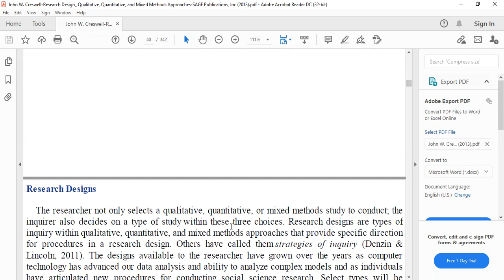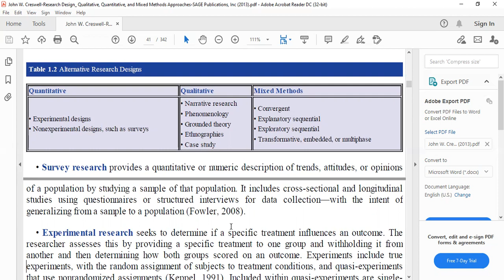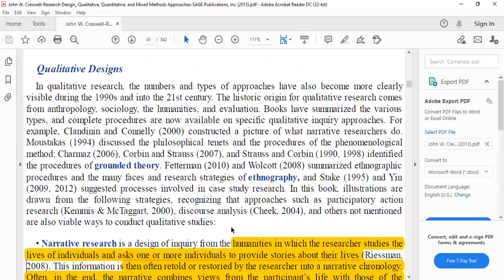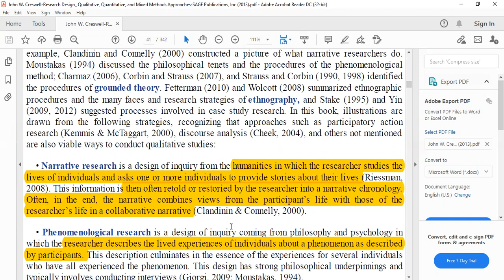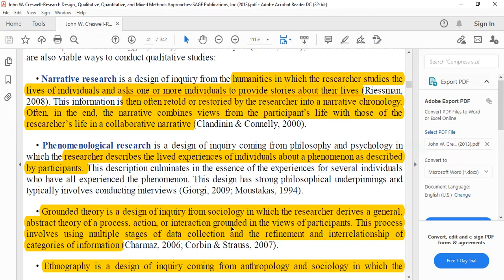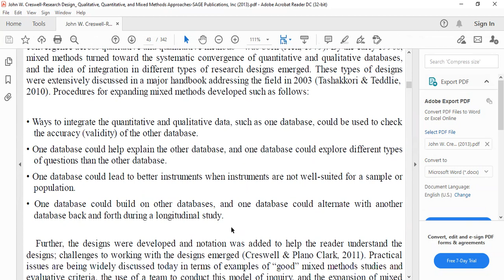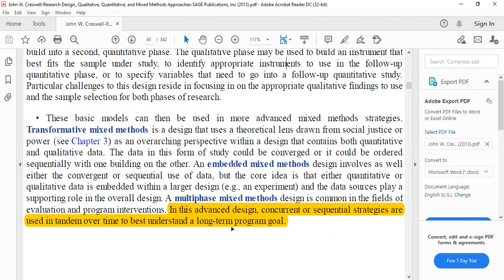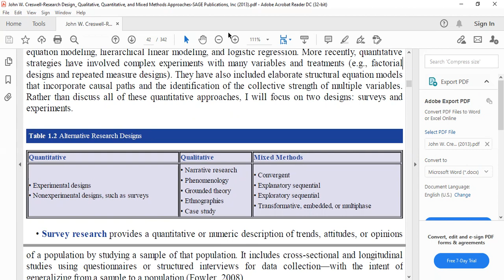RESEARCH DESIGNS, RESEARCH METHODOLOGY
'RESEARCH DESIGNS, '# RESEARCH METHODS, 'QUANTITATIVE RESEARCH, 'QUALITATIVE RESEARCH, 'MIXED METHODS, 'PSYCHOLOGY, 'SOCIOLOGY, 'EDUCATION